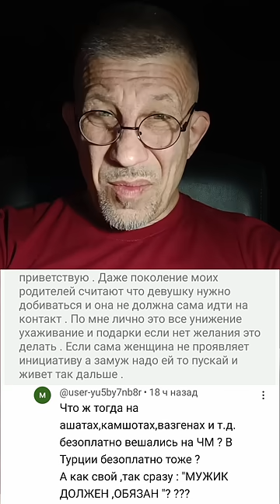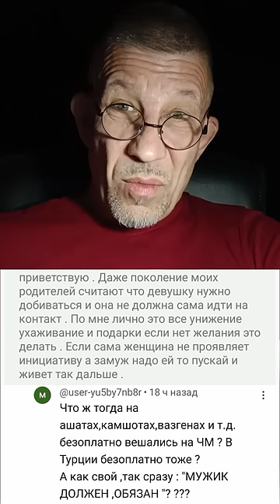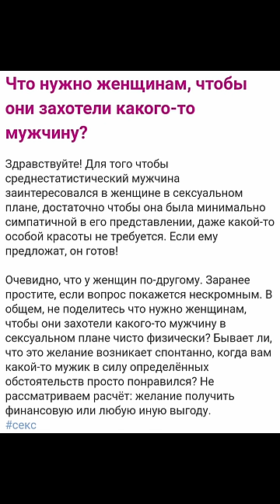Почему от одних мужчин женщины требуют ухаживать и добиваться,а другим "дают" сразу?